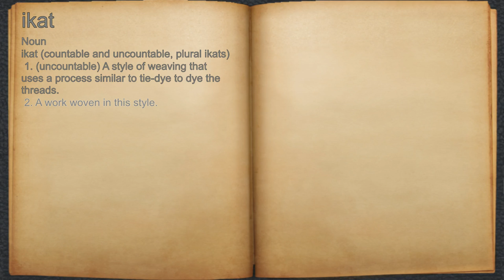What does ikat mean?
A spoken definition of ikat.

Intro Sound:
Typewriter - Tamskp